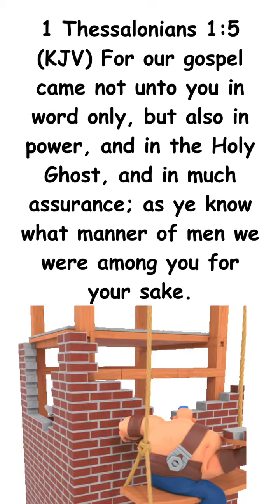First five you know who we are! First, Thessalonians 1: five